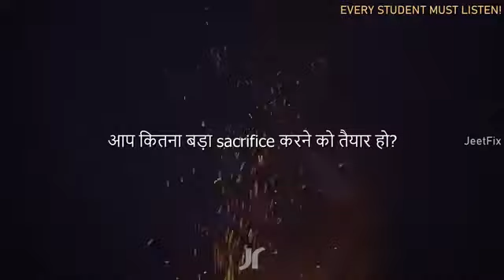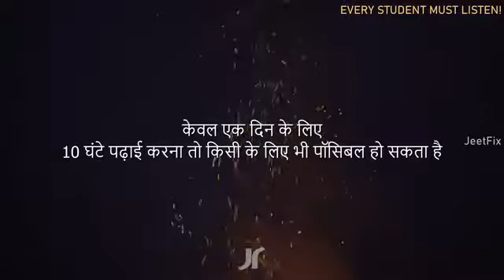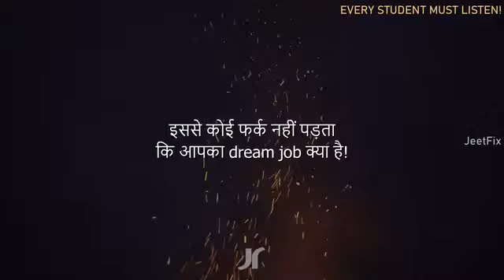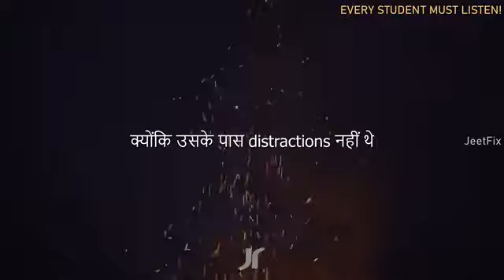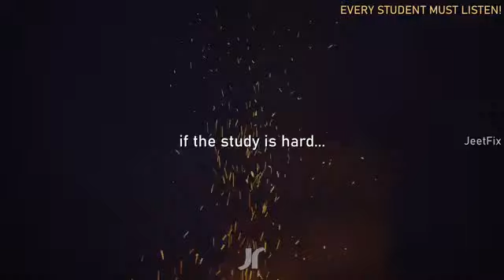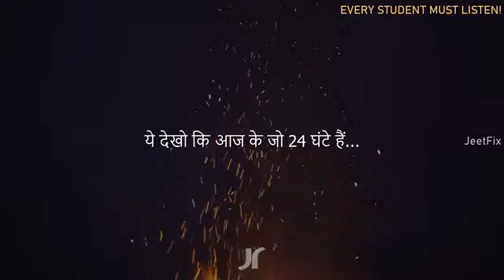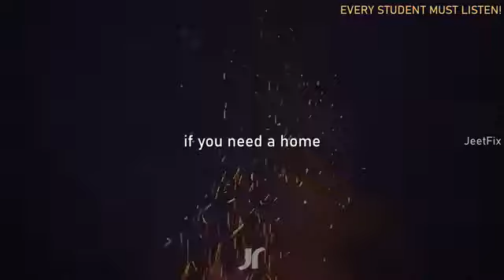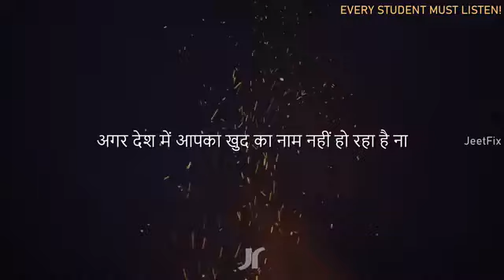jeet fix Motivational story ### motivational speech 2022